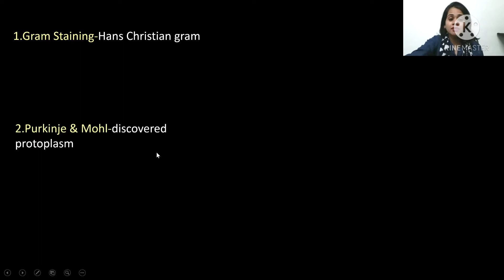Scientist series-5 # learn all scientist name for ur NEET exam with me biology made simple#